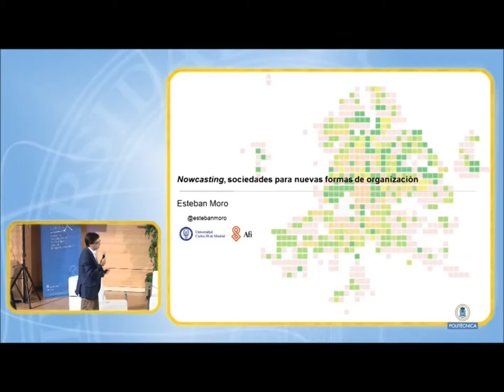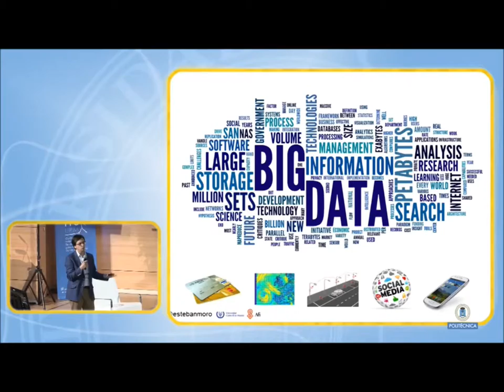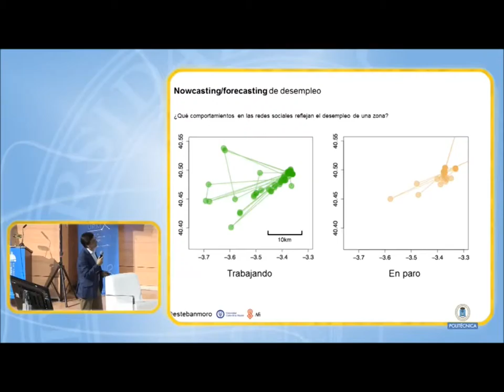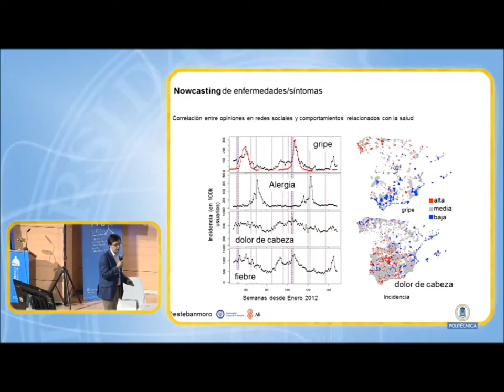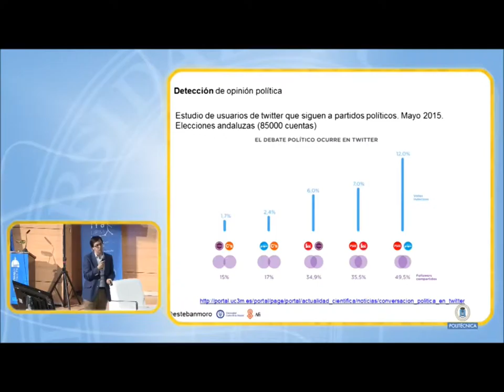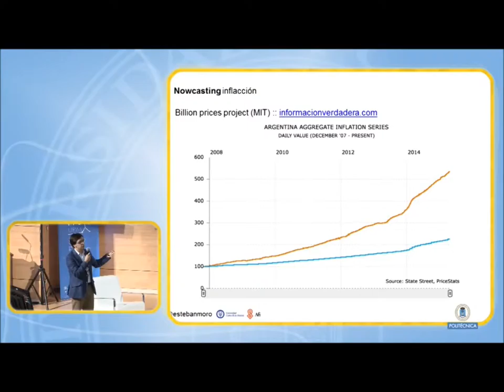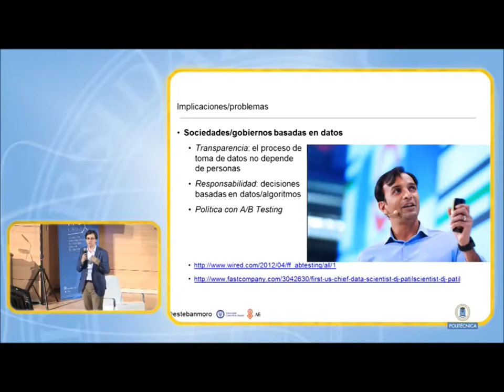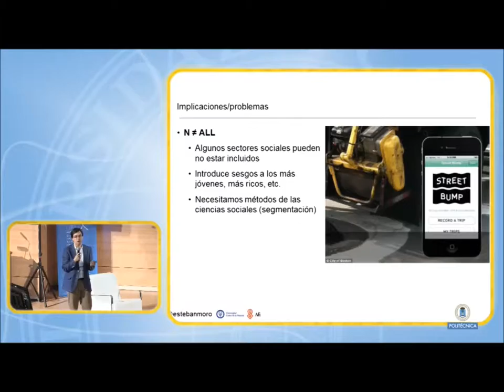Esteban Moro: Nowcasting. Sociedades para nuevas formas de organización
Intervención de Esteban Moro, profesor titular de Universidad, miembro del GISC y del Instituto de Ciencias Matemáticas CSIC-UAM-UCM-UC3M; en la conferencia "Tecnología e Innovación para el Desarrollo" del 25 y 25 de junio de 2015.